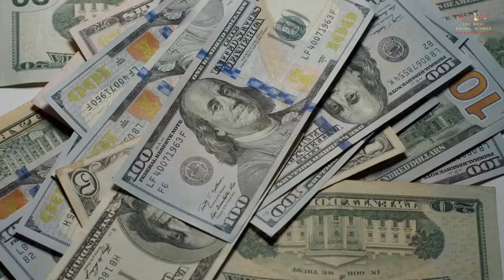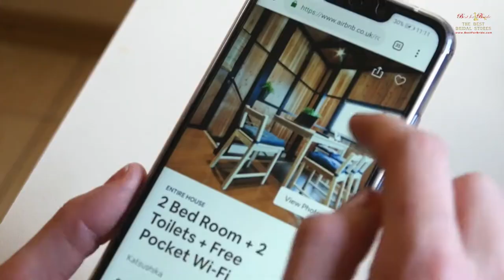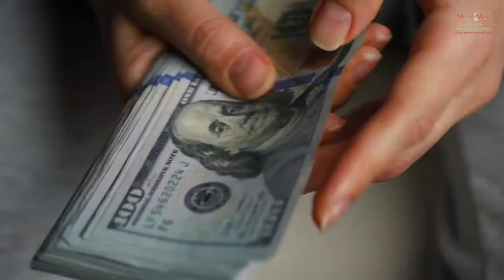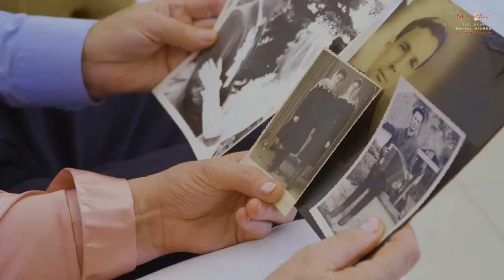A Complete Guide To Planning a Restaurant Wedding | 16 Secrets to Planning A Restaurant Wedding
Restaurant weddings are smart and sensible! It is no wonder that more and more couples choose their favourite restaurants as their wedding reception venue. The interesting thing is that it is not only food-lovers who make this choice. Many couples nowadays prefer a small, intimate and meaningful wedding ceremony and reception instead of a big bash where they hardly know all the guests. Restaurants are a likely choice for such couples as well.

Here are some of the other reasons why restaurant weddings are so attractive.

1. It is the best option for those who are short on time:
2. Budget-friendly options:
3. Food quality is guaranteed:
4. The setting is cozy and intimate:
5. You get classy décor for little to no cost:
6. Know your headcount:
7. Be picky about the food quality:
8. Find out whether the event menus different from the regular menu:
9. Discuss your options to bring food from outside:
10. Make an early booking:
11. Ask about décor options:
12. Talk about the privacy you will have:
13. Discuss the layout and seating arrangements:
14. Discuss the extra costs upfront:
15. Check how kid-friendly it is, if your guest list includes kids:
16. Check out previous weddings held there:

Chapters:
0:00 Intro
0:37 It is the best option for those who are short on time
0:53 Budget-friendly options
1:23 Food quality is guaranteed
1:50 The setting is cozy and intimate
2:08 You get classy décor for little to no cost
2:37 Know your headcount
3:28 Find out whether the event menus different from the regular menu
3:54 Discuss your options to bring food from outside
4:26 Make an early booking
4:48 Ask about décor options
5:15 Talk about the privacy you will have
5:55 Discuss the layout and seating arrangements
6:27 Discuss the extra costs upfront
7:02 Check how kid-friendly it is, if your guest list includes kids
7:21 Check out previous weddings held there